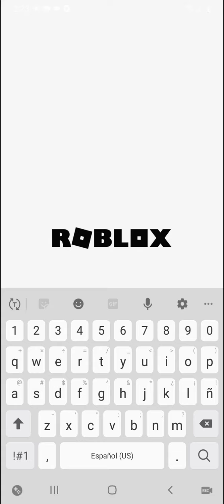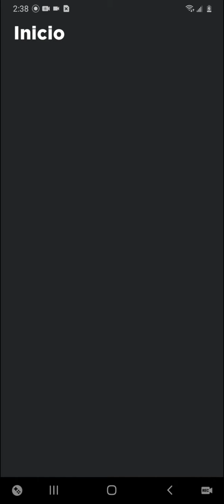holis miren el video de roblox bye😘